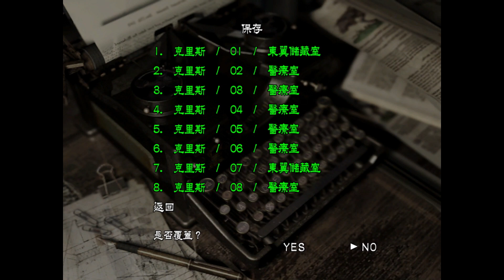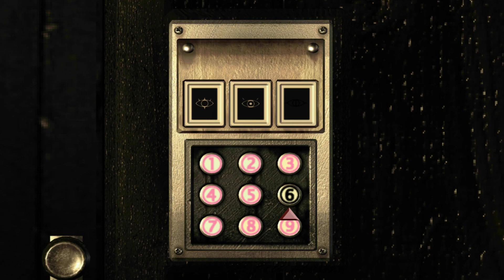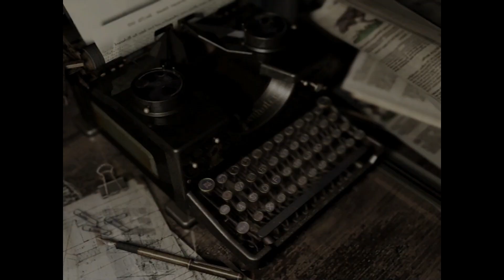惡靈古堡 高清重製版 克里斯篇 #2：中庭、宿舍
生存恐怖類型的遊戲回歸！這是重新製作的高清版Resident Evil。

在1998年一支特種部隊被派去Raccoon City郊區調查離奇的殺人事件，他們抵達後受到嗜血的狗襲擊，被迫走到附近的豪宅。但是死亡的氣味籠罩當中，在沒有支援下努力求存。